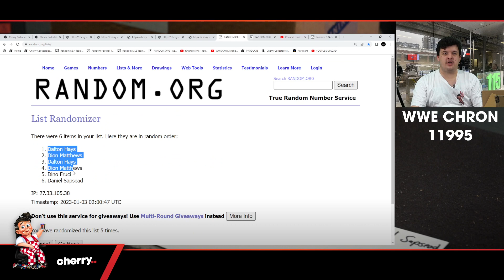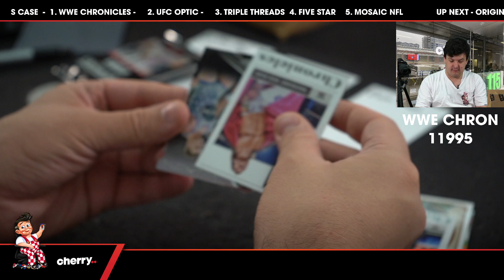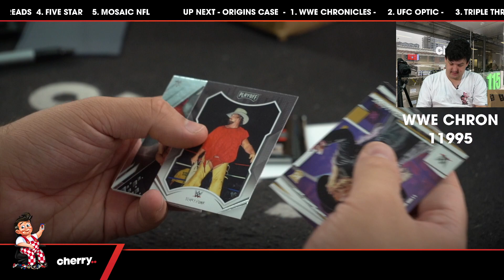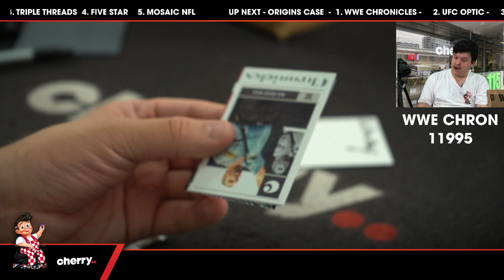2022 WWE Panini Chronicles 1-Box Break #11995 - Random Pack - Jan 03 (12pm)